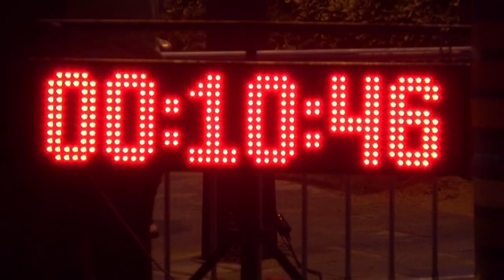Marta Galimany, campiona de Catalunya i rècord de la 5K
Un cap de setmana perfecte el de Galimany perquè poques hores després d'anunciar-se que competiria a la Diamond League va proclamar-se campiona del Campionat de Catalunya de 5K celebrat a Santa Cristina d'Aro. Va ser el primer cop que participa en la modalitat de ruta i ho va fer amb un temps 16 minuts i 14 segons, que suposa un nou rècord català. La de Valls va esgarrapar més d'un minut de diferència a la segona classificada i va estrenar-se a la prova de la millor manera possible. Especialment meritori si recordem que fa pocs dies va enllestir un dur entrenament d'alçada a Font-Romeu que jugava en contra, en principi, de l'estat físic de l'esportista. Així, Marta Galimany suma un flamant títol de campiona catalana que s'afegeix als ja obtinguts anteriorment en pista.